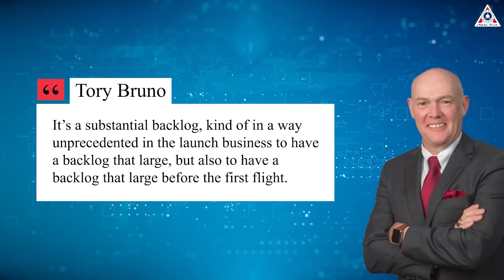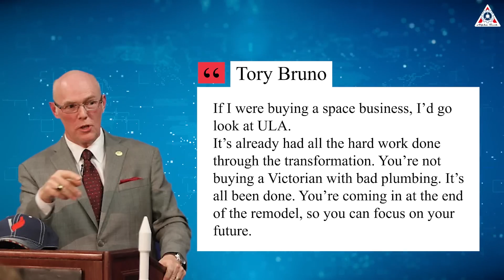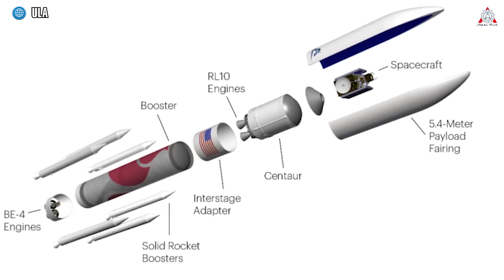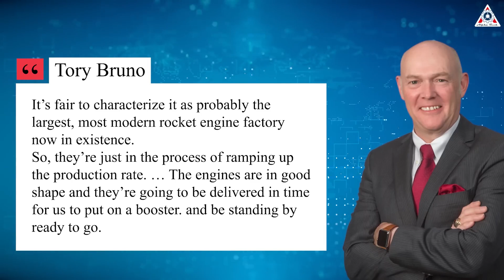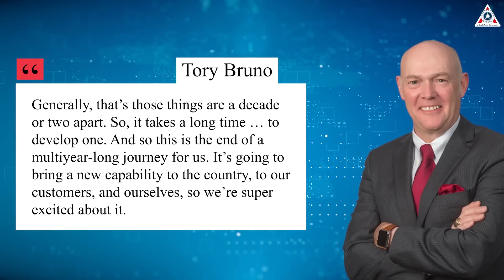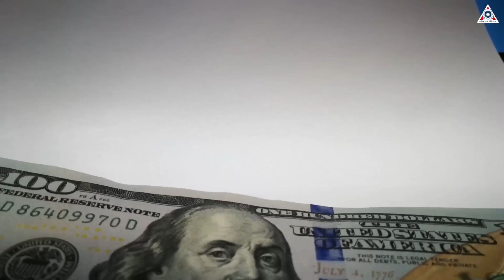ULA sold to Jeff's Blue Origin, NASA did not expect this...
Sources of image & video:
While the second launch of Starship is causing a stir, everyone seems to have forgotten an archrival - United Launch Alliance. They are also looking to deal with the threat from SpaceX by launching a "new trump card" - Vulcan Rocket. It will be released for the first time at the end of this December.
This is definitely a huge push for SpaceX's Starship.
So, what has ULA prepared for Vulcan's readiness?
And can this launch mission help ULA reclaim its superpower status after years of absence from the space race?